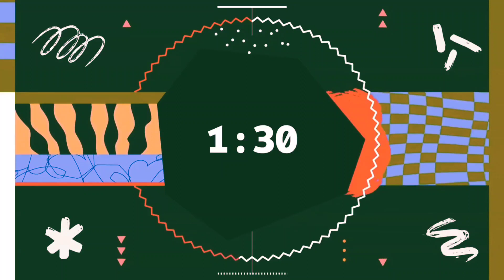Silent Partner - Space Walk (Premiere Countdown) (Splice) NEW 2022 VINTAGE